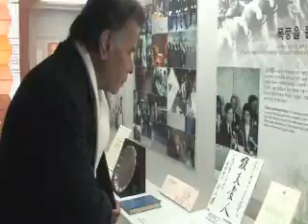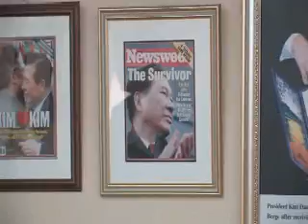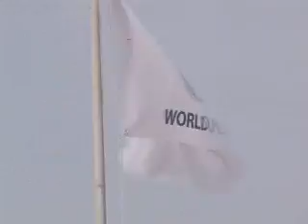Nassiri Travels To Korea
Nassiri Travels to Korea during his World Peace Tour!